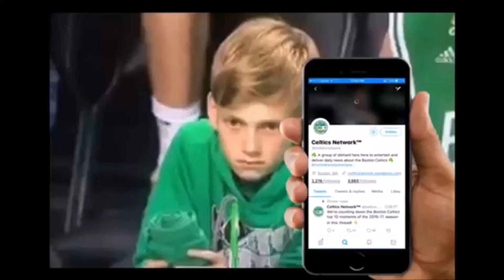Jayson Tatum (15 Pts, 4 Reb) vs Nuggets 12-13-17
Boston Celtics Highlights.
Tatum had a solid night scoring 15 points on 6 of 9 shooting to go along with 4 rebounds, 2 assists, and a block.